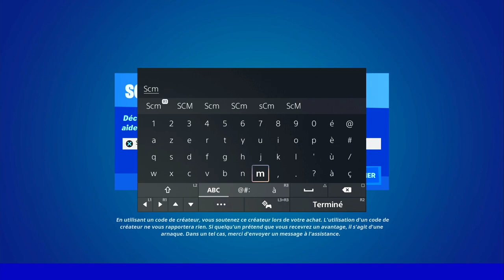ALIGNER LES TROIS MIROIRS FORTNITE, EMPLACEMENT MIROIR FORTNITE, COMMENT ALIGNER LES MIROIR FORTNITE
▬▬▬▬▬▬▬ • BIENVENUE 😍 • ▬▬▬▬▬▬▬

▬▬▬▬▬▬▬ • PARTENAIRES 💪 • ▬▬▬▬▬▬▬

👉StealthGamer:
"SOISCOOLMEC"
"STRIKESOISCOOL"

TikTok "SoisCoolMecYTB"
👻Snapchat "soiscoolmec"

.▬▬▬▬▬▬▬ • TOP DON 💰 • ▬▬▬▬▬▬▬

▬▬▬▬▬▬▬ • MUSIQUE OUTRO 🎵 • ▬▬▬▬▬▬▬